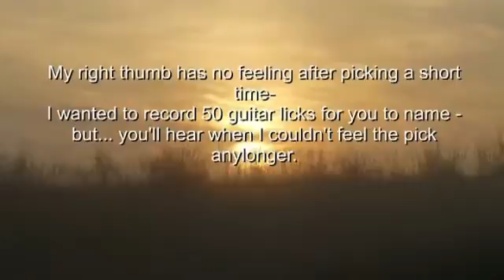Part One of Name that Guitar Lick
Guitar Licks - Songs